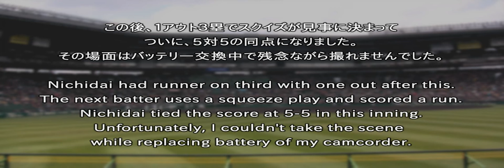2010センバツ決勝 日大三高－興南(6) Final of High School Basebal Part6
★６回裏の日大三高の攻撃をダイジェストで。

日大三高がホームランとスクイズで２点を奪い５－５の同点に。尚、ビデオの最初の字幕で「６回表」と書きましたが「６回裏」の間違いです。申し訳ありません。限られた時間の中で編集するので回や裏や表やらが頭の中でゴチャまぜになっていました。

※一部カメラワークでお見苦しい場面があります。ご了承ください。

第82回センバツ高校野球、2010年4月3日に行われた決勝戦、日大三高（東京）対 興南高（沖縄）のPART6。

Final of All-Japan Senior High School Baseball Championship Tournament 2010 at Hanshin Koshien Stadium in Japan
Nichidai Sanko (Tokyo) vs. Konan (Okinawa)
PART6